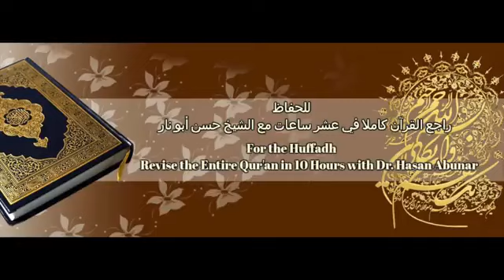Part 13 Second Half Dr Hasan Abunar الجزء الثالث عشر النصف الثاني الشيخ حسن أبونار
الشيخ حسن أبونار
 عبدالرحمن الباهلي
الشيخ سعد الغامدي
فارس عباد
عمر عبد الكافي
 راتب النابلسي
 ماهر المعيقلي
 منصور السالمي
 الشيخ الشعراوي
رعد محمد الكردي
ناصر القطامي